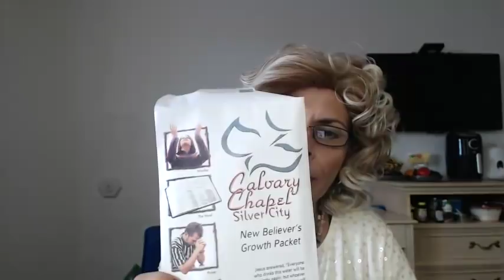Peace Through Our King: A New Creation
Help me Spread The Message Of God and Redemption Ministry

Maritza Cummings was Formerly Known as Mark Angelo Cummings Transman on a Mission Saved By God

Any of my opinions or beliefs are mine, I do not expect anyone to follow my path or advice. You all have free will and should consult your health care professional for further information.

The Show that dares discuss real issues with real solutions. It's time to break free from programming and ask the real questions are you right with your creator?

My name is Maritza I am a detransitioner, Father's daughter and his Warrior. I lived a life missing the Mark, but Father took me away from it all. You are perfect the way you are and you are loved. Carry your cross, and come and learn about the good news, there is a better way to live life, step away from your earthly desires and live the Spirit Way. The Kingdom of Heaven is within you, learn how to find it.

Thank you for your support, I Love you guys and remember to always love yourselves and each other.

Watch me live at 9 am Mountain time Weekdays. You can chat, ask questions and be part of the show.

Maritza Cummings Formerly Known as Mark

Thank you for your support, I love you guys and remember to always love yourselves too.

Transitioning To A better Species